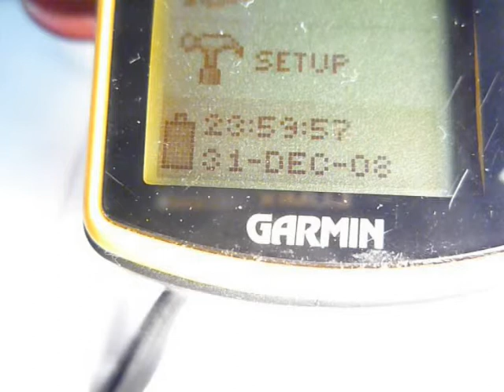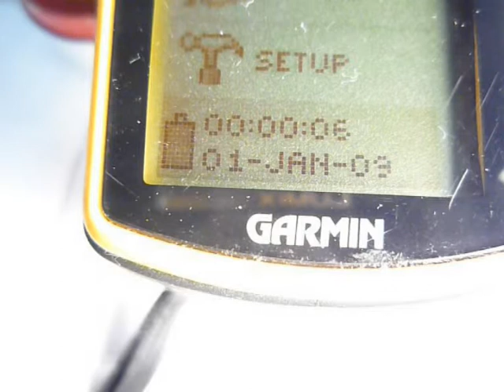Capturing The Elusive Leap Second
This was my attempt to capture the Leap Second added after 23:59:59 on Dec. 31, 2008.  I had  a radio with WWV playing in the background while taking a picture of the GPS.  It did not display 23:59:60, but displayed 23:59:59 for two seconds.
John - K7JM